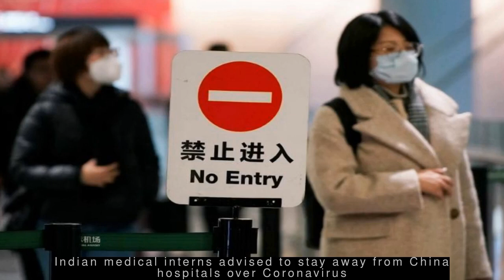Latest World News - Closely following Kashmir issue: Trump on meeting Pak PM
--- Pak has limited options to respond to India's decision on J&K: US report ---
  US Congressional Research Service (CRS) report has said that given Pakistan's long history of supporting militant groups, many analysts view that they have "little credibility" on J&K issue. "Pakistan's leadership has limited options to respond to India's actions," the report added. It also said that post-August 5, Pakistan "appeared diplomatically isolated" with only Turkey showing its support.
 --- Closely following Kashmir issue: Trump on meeting Pak PM ---
  During a bilateral meeting with Pakistan Prime Minister Imran Khan on Tuesday, US President Donald Trump said he is "closely" following the Kashmir issue in relation to what is going on with Pakistan and India. "If we can help, we certainly will be helping. We have been watching that and following it very very closely," Trump added.
 --- Indian medical interns advised to stay away from China hospitals over Coronavirus ---
  Indian medical students completing their internships in China's Wuhan city have been advised to stay away from their hospital residencies following the outbreak of the Novel Coronavirus. The new virus is said to have originated in a seafood/animal market in Wuhan. The death toll from the virus has risen to nine and over 450 others have been infected in China.
 --- 9,156 people from 43 flights screened for Coronavirus in India, all negative ---
  As per Ministry of Health, 9,156 passengers from 43 flights have been screened for novel Coronavirus illness. No case of novel Coronavirus has been detected through these screening efforts, the ministry added. The ministry also stated that passengers travelling from China are being requested to report to the nearest public health facility in case they feel any symptoms.
 --- Prince Harry, Meghan warn media after photographers 'spy' on them for pics ---
  Prince Harry and Meghan Markle issued a legal warning to the media for taking their pictures without consent. The couple's lawyers said photos of Meghan walking her dogs and carrying her son in Canada were taken without consent by photographers hiding in bushes and spying on her. Photographers also allegedly tried to take pictures inside their home using long-range lenses.